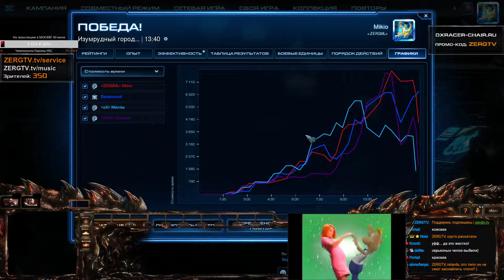★ 2x2 vs 6000 MMR GML c COUNTRY | StarCraft 2 с ZERGTV ★